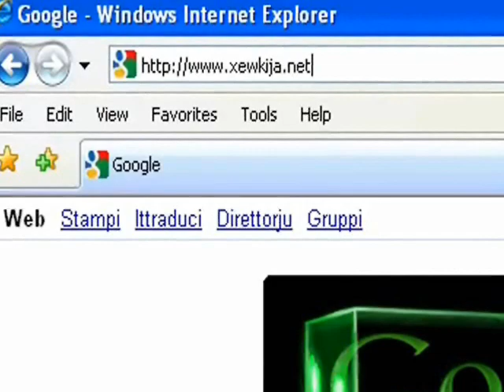Video Marc ta' filghodu tal-Festa ta' San Gwann fix-Xewkija 2012.wmv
Video Marc ta' filghodu tal-Festa ta' San Gwann fix-Xewkija 2012